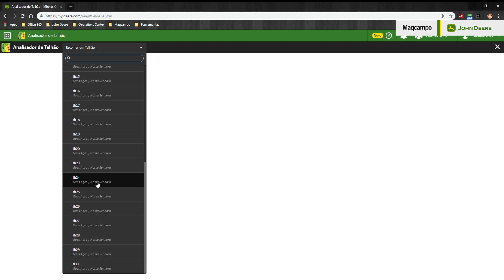Operation Center - Maqcampo - Consulta dos mapas de operações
Com esse tutorial, você aprende como acessar e consultar os mapas de operações que foram produzidos pelos equipamentos John Deere.